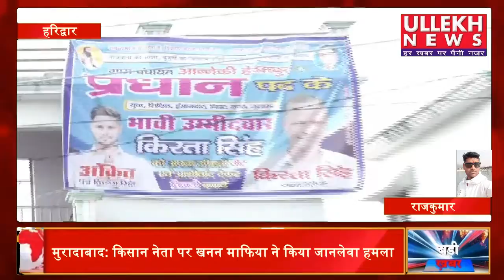हरिद्वार: ग्राम हेतमपुर अन्नेकी से प्रधान पद के उम्मीदवार किरता सिंह ने क्या कहा जनता से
Rajkuamr ki report